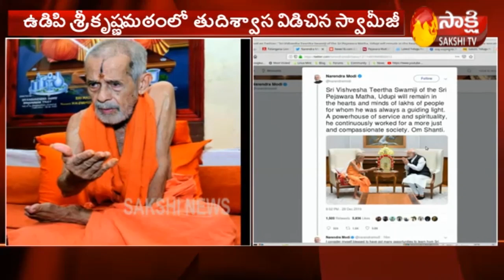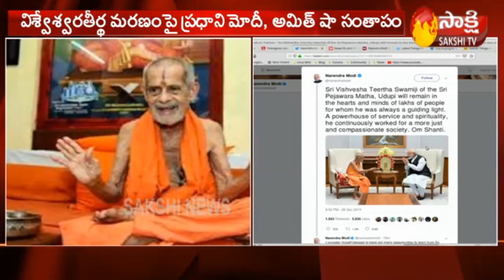Vishwesha Tirtha Swami of Pejawar Mutt Passes Away at 88 | PM Modi and Amit Shah condoles